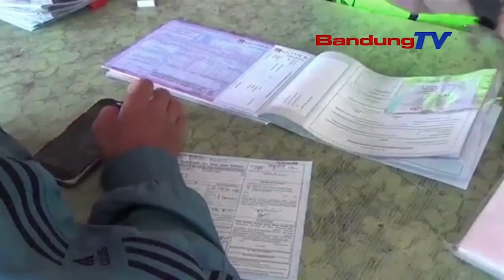HIMBAUAN, KEPADA MASYARAKAT UNTUK TERTIB DAN PATUHI BERLALU LINTAS